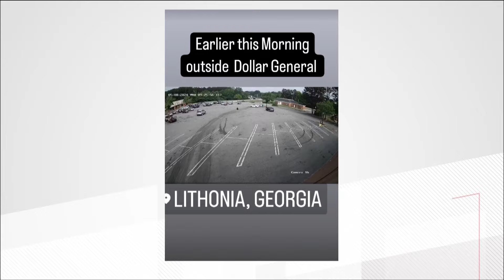Alleged robbery suspect injured after shooting involving officer at DeKalb County shopping center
The Georgia Bureau of Investigation is investigating after an alleged wanted robbery suspect was critically injured in a shooting with DeKalb County Police.